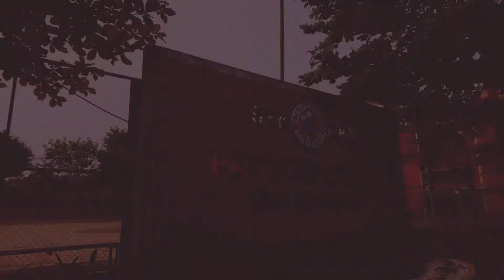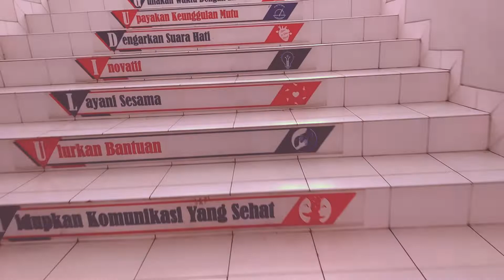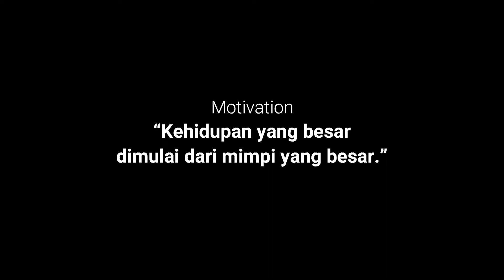Cinematic SMA Pangudi Luhur Bernadus Kota Deltamas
Visi dan Misi SMA Pangudi Luhur
Visi
“Sekolah Pangudi Luhur Bernardus merupakan lembaga pendidikan nasional
berwawasan global yang berorientasi pada keunggulan akademik dan budi pekerti luhur berlandaskan kasih.”

Misi
Mendampingi peserta didik menjadi pembelajar, peduli lingkungan, dan berbela rasa.
Memberdayakan guru dan karyawan yang cerdas, kreatif, inovatif, teladan, baik, responsif, komunikatif, dan berdedikasi tinggi.
Mewujudkan persaudaraan, cinta tanah air, dan bangsa.

Video By : Kenzie Manuel